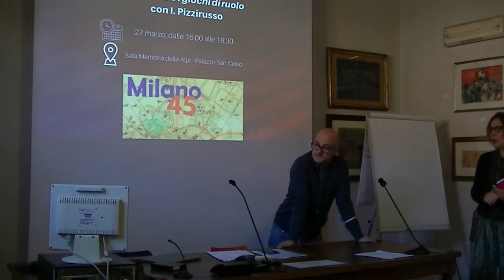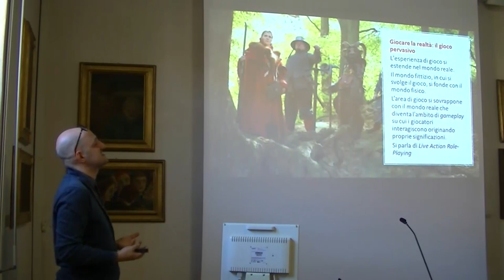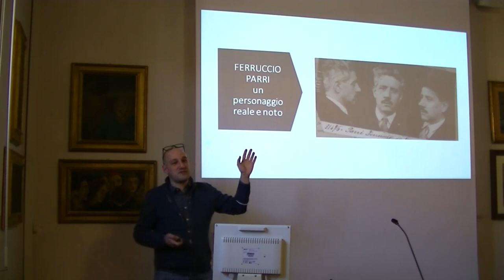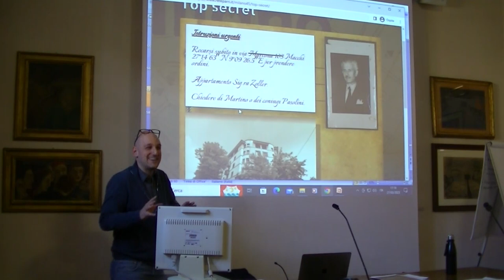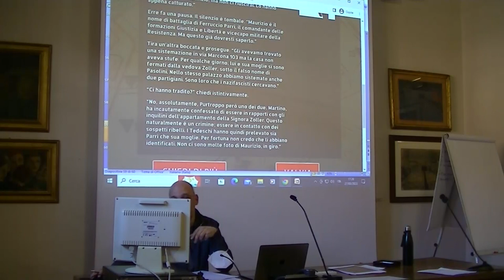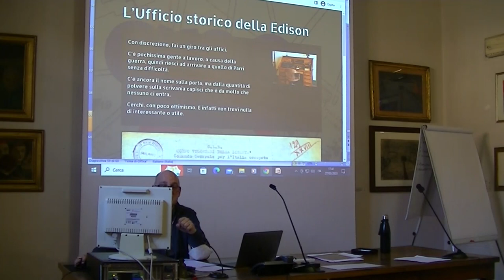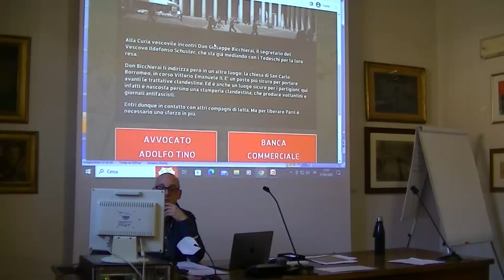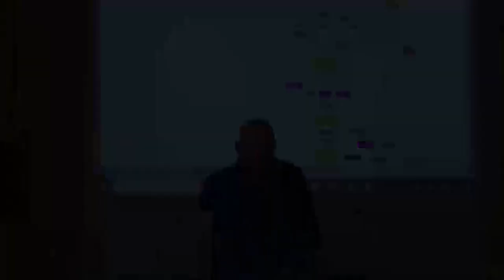Milano45 e i giochi di ruolo - Igor Pizzirusso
Per un racconto della Resistenza. Su gioco e divulgazione storica - 4° incontro intitolato "Milano45 e i giochi di ruolo" con la partecipazione di Igor Pizzirusso.